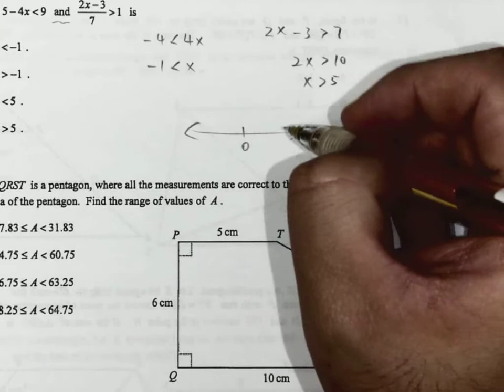DSE Maths 2020 MC / Q13